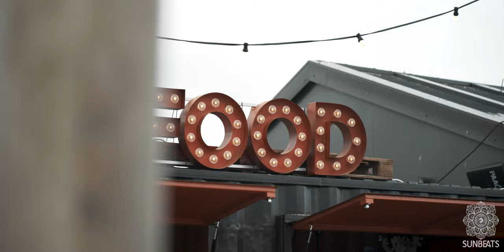SunBeats 2019 I Official Aftermovie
SunBeats Festival 2019 I Saturday the 13th of July

The official aftermovie of the 16th edition of SunBeats Festival

Line up: Roger Sanchez, Housequake, Gio Goose, Soulvation, Dina van Diest, Kristen Knight, One Vision & Culé

Shot by: Refilm